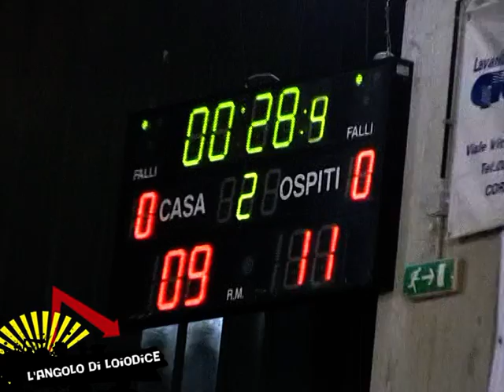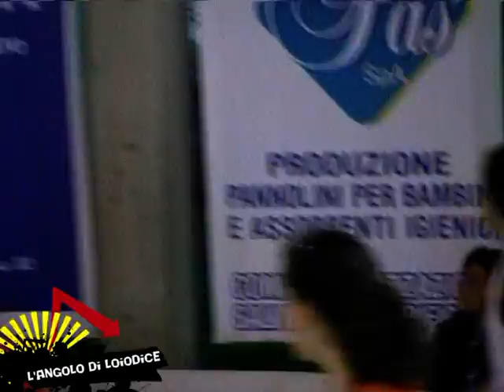l'angolo di loiodice 10-03-2012 parte 1° introduzione